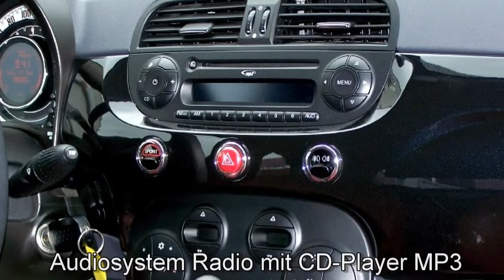Fiat 500C 1.4 16V Lounge 00680835 Carbon schwarz "Motor Village Berlin"